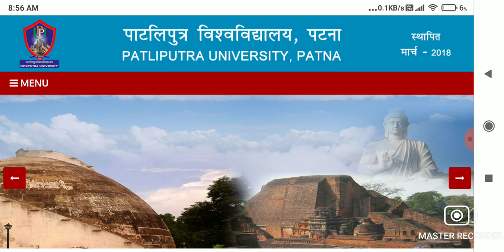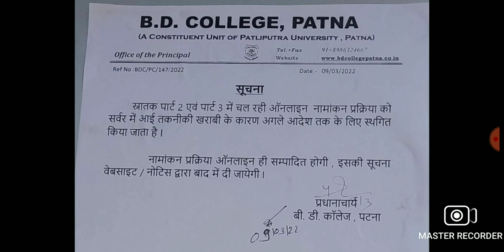🔴Patliputra University Part1,2 2022 Result || Admission Part1/2 Result 2022,सभी छात्र छात्राएं.//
Patliputra University Part1/2 2022 Result,Patliputra University Part1/2 Result 2022,PPU 2022 Result

Patliputra University part 1 and 2 result 2022,PPU Part1 2022 Result,PPU Part2 2022 Result,PPU News

Patliputra university PG First merit list kab aayega 2021|Admission Update|Cutoff
Patliputra university(Ma,Msc,Mcom,Mca,Mba) from apply 2021|How to fill ppu admission Form|course,Eligibility

Ooplar guru

   Patliputra University PG form apply 2021
   Patliputra University ki form apply kaise karen kaise karen apply form

Patliputra University Admission Update 2021,Admission in BEd ,LLB, BLIS, UG & PG Courses, Patliputra University Full Admission Process 2021, Admission in UG & PG Courses 2021, Admission in BEd Courses in Patliputra University,
Patliputrauniversity Admission process 2021|college choice|Merit List ho to check Update

Ppu Admission Update 2021, PpuExam Update, Admission in UG Regular or Vocational Courses, BEd, BLIS, LLB, BA, BSC, BCOM, MA, MSC, MCOM, MBA, MCA, PU Admission Process 2021,
Patliputra University, Admission in Pg Courses, MSc, MCom, MA, Download Cutoff list, Direct Admission,
Patliputra University, Admission in PG Courses 2021 update, Admission in  MSc, MA, MCom master degree courses, pPu admission update, How to apply Admission in Patliputra University 2021, Admission in Patliputra  University,

patliputra university part 1 and part 2 ka result kab t